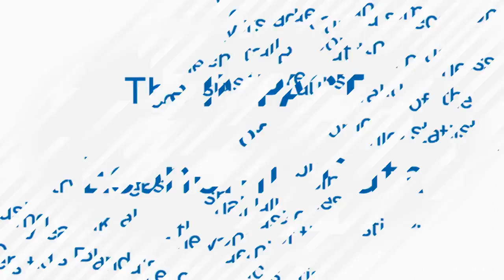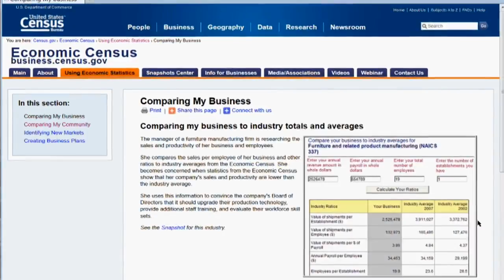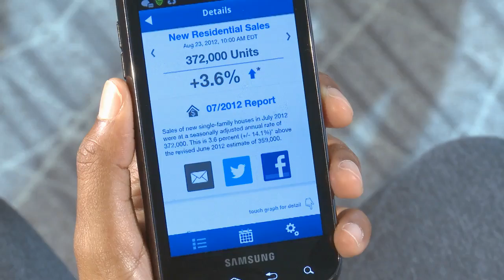2012 Economic Census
Industry leaders and small business owners talk about the value of the Census Bureau's economic statistics.